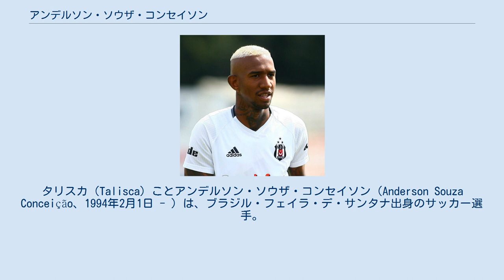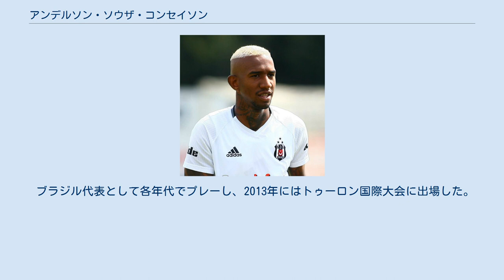アンデルソン・ソウザ・コンセイソン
タリスカ（Talisca）ことアンデルソン・ソウザ・コンセイソン（Anderson Souza Conceição、1994年2月1日 - ）は、ブラジル・フェイラ・デ・サンタナ出身のサッカー選手。
サウジ・プロフェッショナルリーグ・アル・ナスル所属。
 2009年にブラジルのECバイーアのユースチームでキャリアをスタートさせ、2013年にトップチーム昇格した。
7月7日、SCコリンチャンス・パウリスタ戦でプレデビューを果たし、サンパウロFC戦でプロ初得点を記録した。
 2014年7月5日、ポルトガルのSLベンフィカに5年契約で移籍した。
移籍金は400万ユーロ（約5億6000万円）とされている。
 2016年8月22日、2年間のローンでトルコのベシクタシュJKに移籍した。
 2018年6月8日、広州恒大淘宝足球倶楽部に半年間のローンで加入することが発表された。
 2018年10月26日、ベンフィカは1920万ユーロで広州恒大に完全移籍したと発表した。
 2021年5月17日、サウジ・プロフェッショナルリーグ・アル・ナスルに完全移籍した。
 ブラジル代表として各年代でプレーし、2013年にはトゥーロン国際大会に出場した。